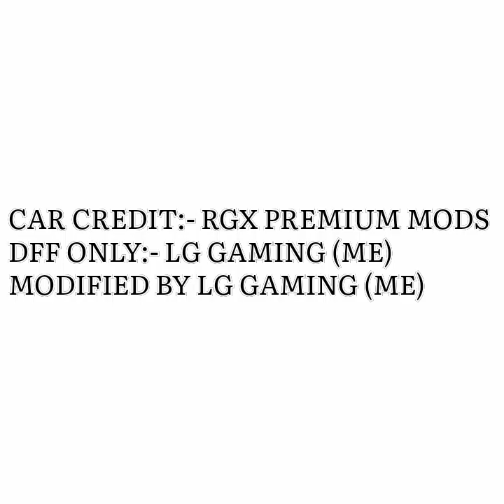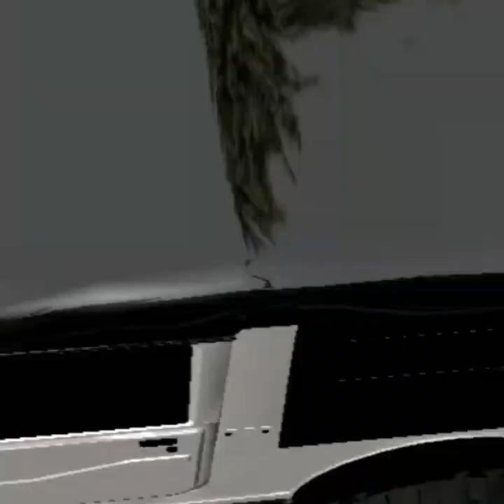MODIFIED MAHINDRA THAR 201O MOD FOR GTA SA ANDROID/PC//HIGH QUALITY//BY LG❤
HELLO GUYS😉
       TODAY I GIVE YOU MODIFIED MAHINDRA THAR 2010 DFF ONLY FOR GTA SAN ANDREAS
DETAILS

~HD EXTERIOR
~HD INTERIOR
~ WORKING LIGHTS
~ COLOUR CHANGEABLE
~NO BUG / NO CRASH
~ FULLY OPTIMISED

PASSWORD INSIDE THE VIDEO WATCH CAREFULLY

MOD OWNER ~ @RAY GAMER X
DFF ONLY BY ~ LG GAMING (ME)
MODIFIED BY- ME(LG GAMING)

               ~ SOME INDIAN CARS MODS ~

We Have No Purposes To Harm Any Company And Respective Vehicle Producer. We Are Just Trying To Show The Beauty Of Our Own Indian Vehicle Through This Mod By Using Their Official Logo And All Credits Of Their Vehicles And Logos Are Going To The Respective Vehicle Producer. Still Then If Any Commercial Vehicle Producer Or Company Are Harmed By Our Video And Vehicle Mod Then Please

CREDITS:- MAHINDRA &MAHINDRA

I HOPE YOU ENJOY THE MOD